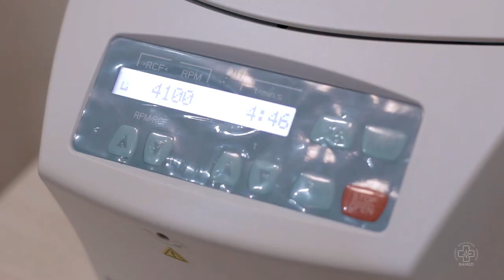Omar Daniel's Acne Scar Journey | Bamed Skin Care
Well, it's fair to assume that most guy don't care about skin care, but for Omar Daniel its different. Caring for healthy skin is worth to do, especially to solve his acne scar problem. Let's see how Omar spend a high quality yet simple treatment.

BMS PRO is a creative media specialist, subsidiary of Bintang Group

© BMS PRO & Bamed Health Care. 2019.